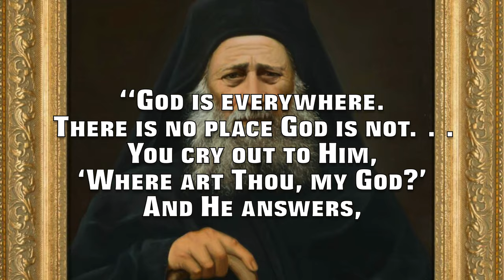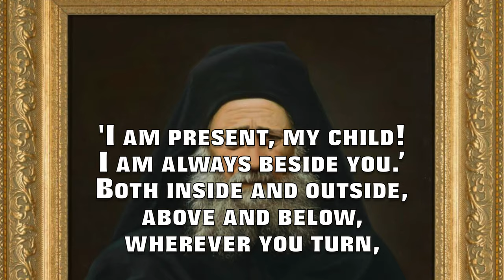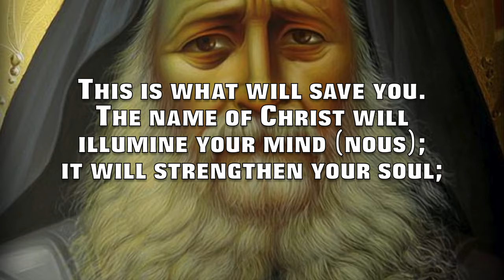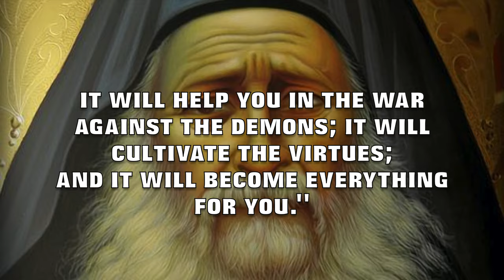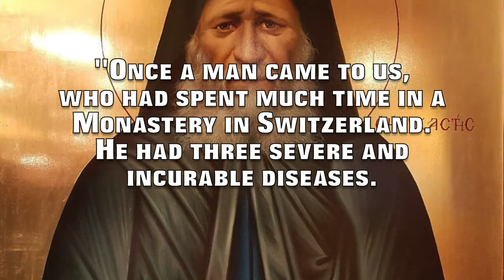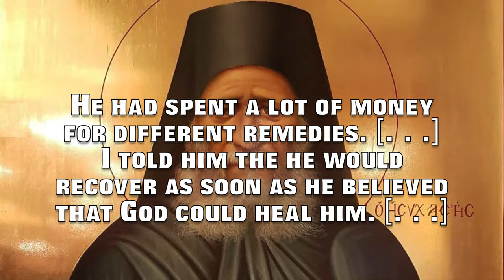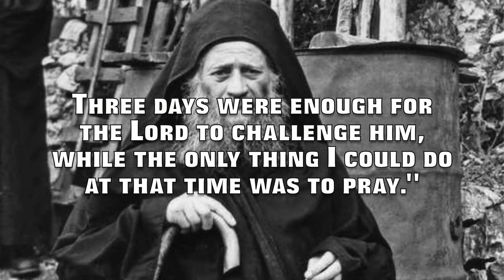Sayings of the Holy Fathers... St. Joseph the Hesychast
This video has some quotes from St. Joseph the Hesychast